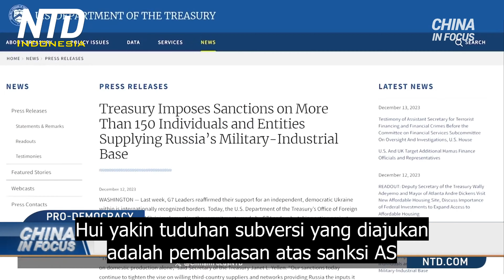Hadiah Bayaran dari China untuk Penangkapan Warga Amerika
Persidangan yang telah lama dinanti telah dibuka bagi taipan media pro-demokrasi, Jimmy Lai. Aktivis Kong Kong ini menghadapi serangkaian proses hukum. Semuanya berdasarkan undang-undang keamanan nasional yang kejam, yang diberlakukan Beijing terhadap kota tersebut. Jika terbukti bersalah, warga negara Inggris itu dapat menghabiskan sisa hidupnya di penjara.

Di luar gedung pengadilan di Hong Kong, puluhan orang mengantri berjam-jam untuk menyaksikan persidangan yang bersejarah. Mantan taipan media Jimmy Lai tiba dengan mobil van penjara, saat polisi meningkatkan keamanan di daerah sekitarnya. Bagi beberapa orang, ini adalah ujian bagi kebebasan pers Hong Kong, serta ujian bagi independensi peradilan di kota tersebut.

Sidang Jimmy Lai diperkirakan akan berlangsung selama 80 hari. Di sela-sela persidangan Jimmy Lai, pemimpin China Xi Jinping bertemu dengan kepala eksekutif Hong Kong pada hari Senin. Pejabat tersebut memuji pemimpin China atas apa yang disebutnya, "menjaga keamanan nasional" dan "membentuk kembali sistem dewan distrik Hong Kong." Itu saat para kritikus mengecam apa yang mereka sebut sebagai erosi kebebasan di Hong Kong, di bawah rezim China.

Seorang warga Hong Kong masuk dalam daftar orang yang dicari minggu lalu, yang ditetapkan oleh otoritas Hong Kong. Mereka menawarkan sekitar 130 ribu dolar AS untuk informasi yang mengarah pada penangkapannya. Tuduhannya? Subversi terhadap pemerintahan komunis Beijing.

NTD berbicara dengan Frances Hui tentang hadiah untuk penangkapannya. Warga negara AS, Frances Hui, dituduh melakukan berbagai pelanggaran berdasarkan 'undang-undang keamanan nasional' China yang bersifat luas dan tidak jelas. Tuduhannya mencakup penghasutan subversi, dan dugaan kolusi dengan kekuatan asing.

Hui mengatakan dia dituduh menelepon negara asing untuk menjatuhkan sanksi terhadap China, dan dituduh menciptakan aktivitas permusuhan terhadap PKC. Hui yakin tuduhan subversi yang diajukan adalah pembalasan atas sanksi AS terhadap hampir 50 pejabat, hakim, dan jaksa Hong Kong yang berada dibalik penindasan kebebasan sipil. Dia curiga ini adalah upaya untuk memutus dukungan dan mengahalangi pihak lain di dalam dan luar negeri.